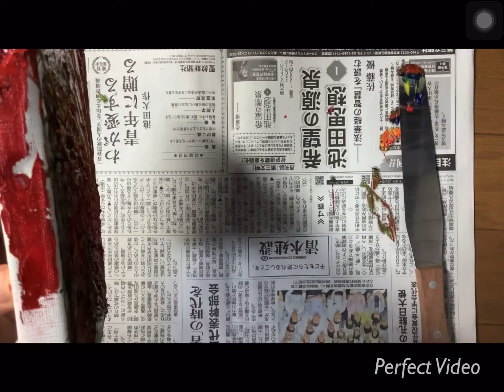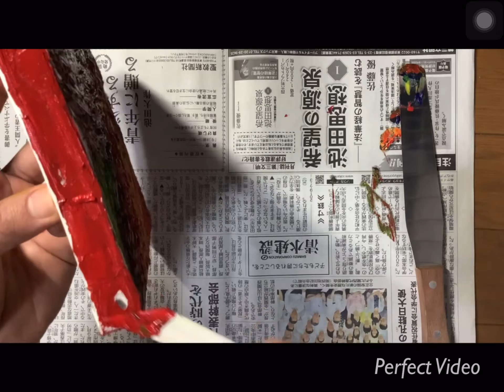#64 Oil Painting “The Middle of Firestorm"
Hennatattoo/ヘナタトゥー

Private/プライベート